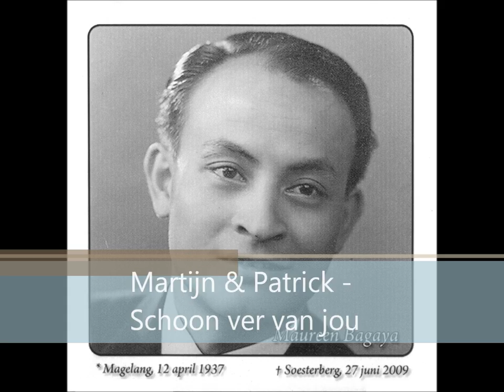Martijn Noll & Patrick Drabe - Schoon ver van jou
In loving memory of my dear grandfather who passed away in 2009.
My cousin Patrick and I performed this song during the funeral which was quite an emotional experience.
Hopefully you will enjoy the music and keep in mind this is our own interpretation of this old song. Thanks for listening.

- Martijn

Schoon ver van jou blijf ik steeds aan je denken
Geprangd door rouw,
bijna verteerd door smart
Schoon dag noch nacht mij gene rust kan schenken
Naar jou alleen,
naar jou verlangt mijn hart